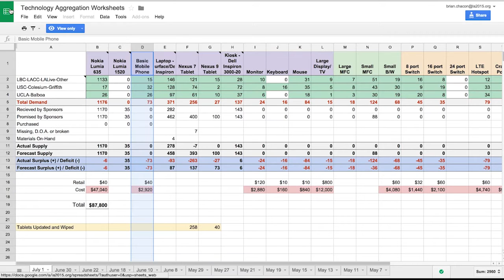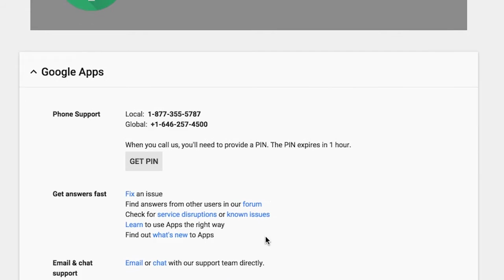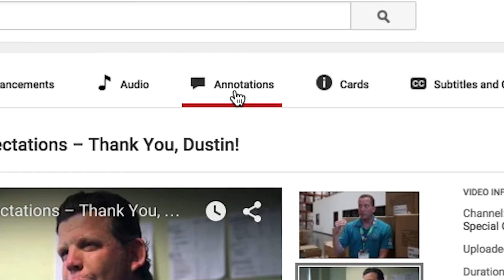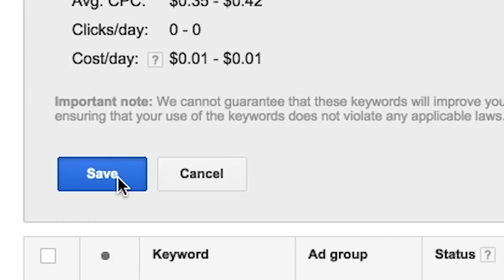LA2015 World Games - Case Study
Special Olympics empowers people with intellectual disabilities to become accepted and valued members of their communities, which leads to a more respectful and inclusive society for all. The 2015 World Games, their flagship event, was held in Los Angeles, hosting 6,500 athletes from 165 countries. Athletes competed in 25 different sports to show the true meaning of courage, joy and determination. Hundreds of people worked together to organize the event, which brought together 30,000 volunteers, 500,000 spectators, and tens of millions of dollars in donations.

Given the scale of the event, harnessing the power of technology was critical for efficiency. The organizers successfully leveraged Google Apps to coordinate and collaborate with their volunteers. To build and engage a global audience, they used Google Ad Grants, running an AdWords campaign that generated 44% of new users to the site. Recognizing the power of data, the team used Google Analytics to analyze how users were interacting with the site. The organizers measured the amount and types of engagement generated in order to understand the source of interest and traffic.To illustrate the impact of the upcoming event, the Special Olympics team then utilized the YouTube Space in Los Angeles to create beautiful multimedia content on a limited budget.